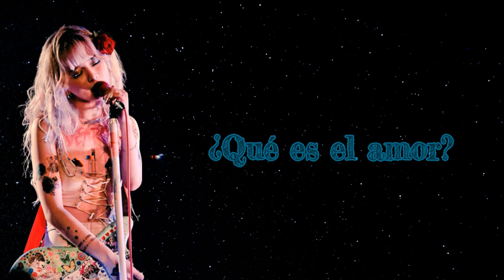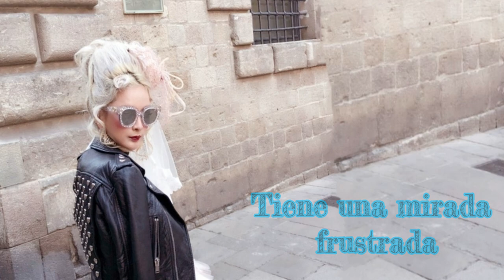Nana Kitade Limited Edition Sub Español